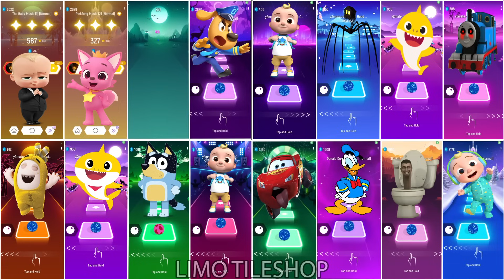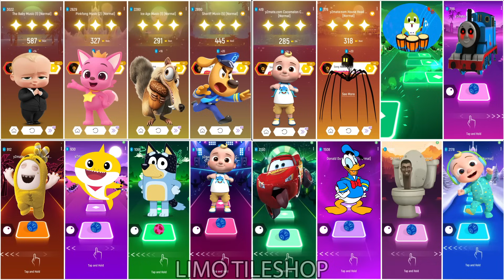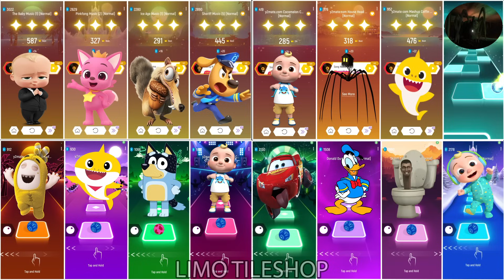Oddbods Bubbles All Video Megamix 🆚 Baby Shark Friends 🆚 Cocomelon 🆚 Bluey Bingo 🎶 Who Will Win?